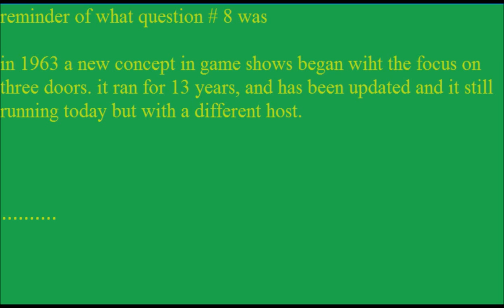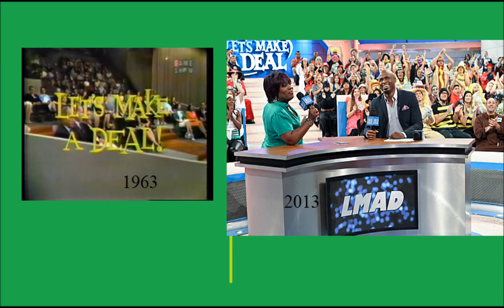the answer to question # 8